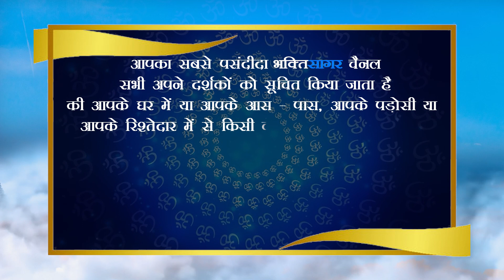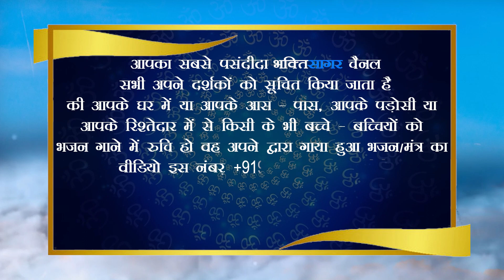Aadrika Thakur, 5 Years, Durgapur (West Bengal) अद्रिका ठाकुर, 5 साल, दुर्गापुर (वेस्ट बंगाल)